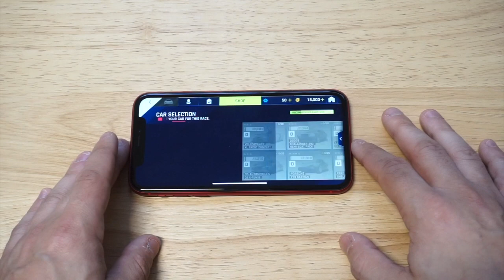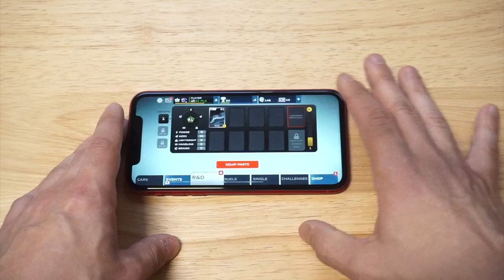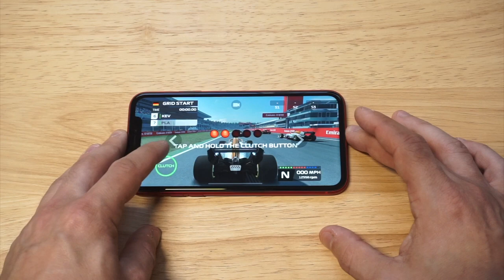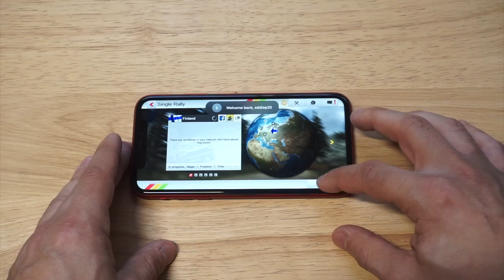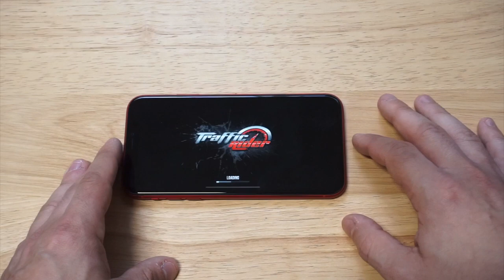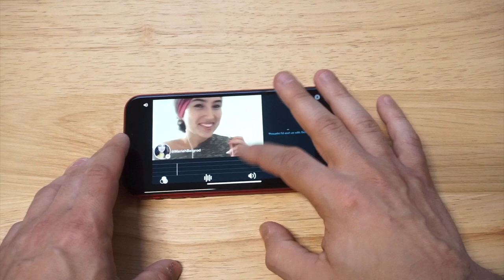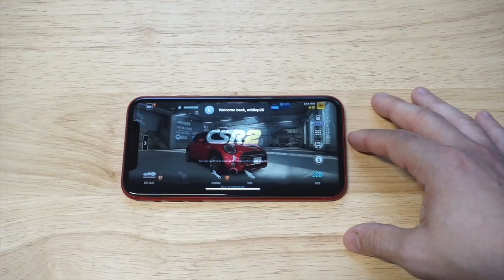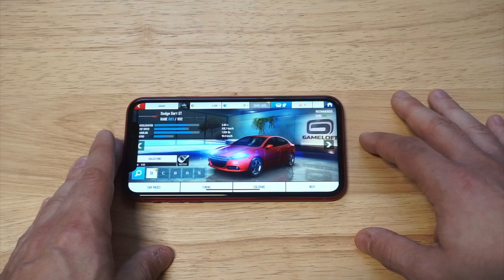7 Best Racing Games for Iphone 11/11 Pro/11 Pro Max